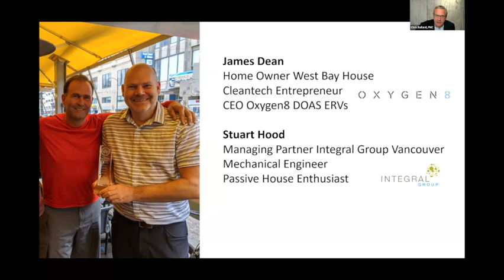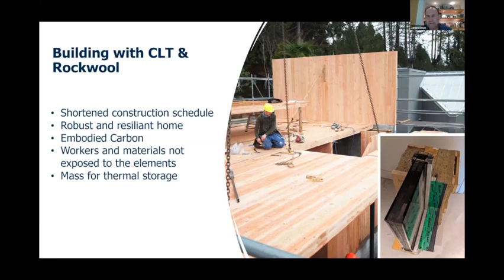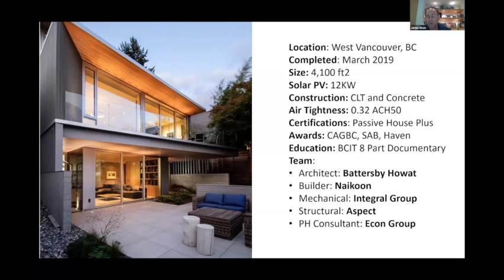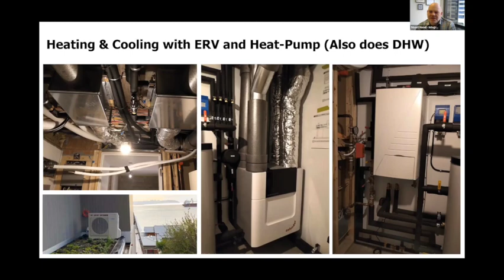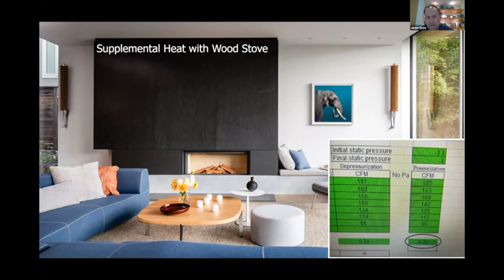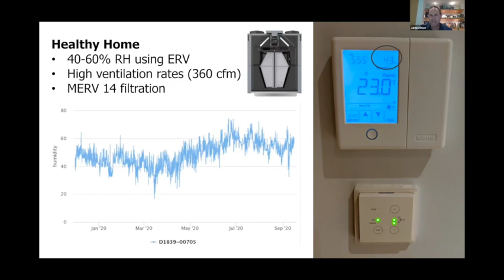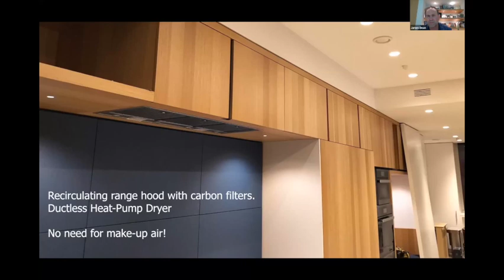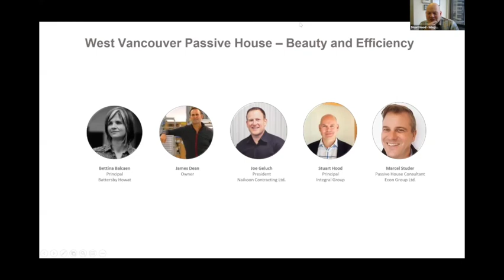West Bay Passive House, Innovative Design Features and Lessons Learned | Passive House Live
James Dean (Home Owner, Co-Founder of Oxygen8) and Stuart Hood (Mechanical Engineer on the Project, Integral Group) talk about some of the notable attributes of the PHI Certified West Bay Passive House including the use of a Cross-Laminated Timber (CLT) superstructure constructed on top of a concrete foundation, floor-to-ceiling glazing providing ocean views and a passive solar design and an innovative mechanical system design using air-water heat pump technology for domestic hot water and heating & cooling through the energy recovery ventilation system. They are joined by Guest Host Chris Ballard from Passive House Canada.